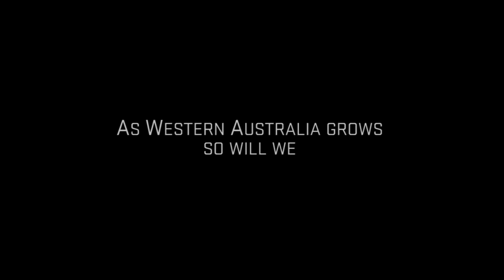Perth Airport’s Vision